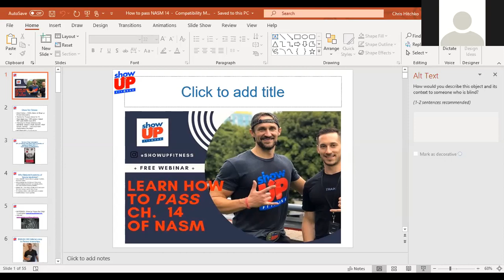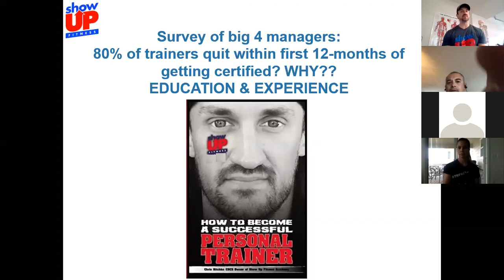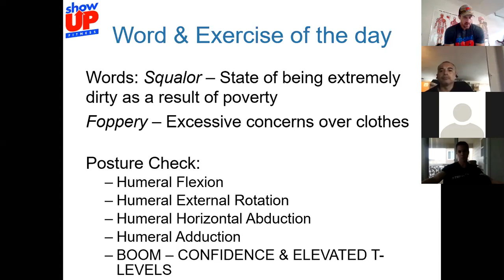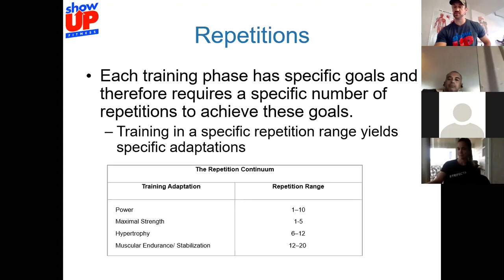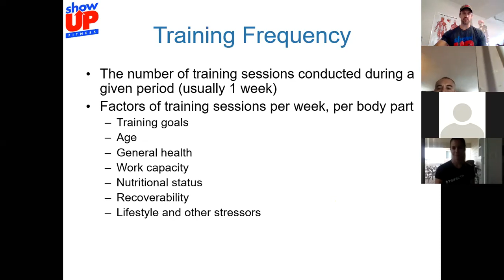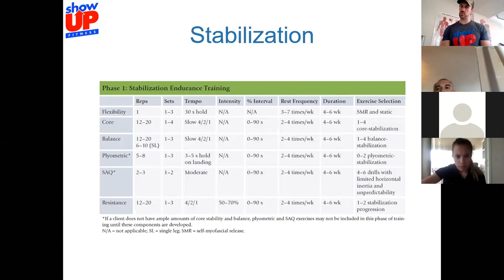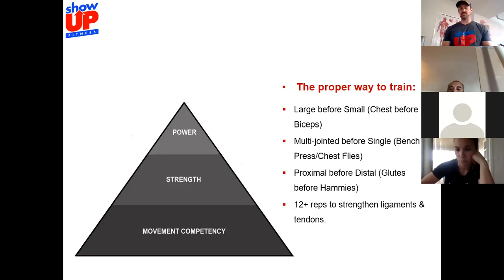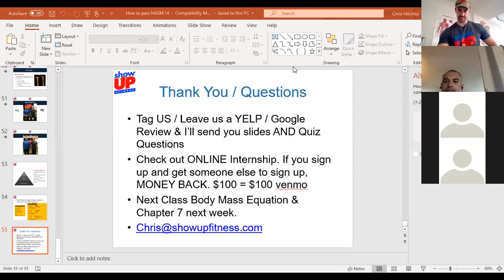NASM Chapter 14 Complete Breakdown | How To Pass Nasm Show Up Fitness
In today’s video Show Up Fitness teaches you how to pass NASM. A complete breakdown of chapter 14. Interns receive chapter 6,7 & 14 with a study guide and how to become a successful personal trainer BOOK!

If you’re an aspiring trainer trying to pass the NASM-CPT, our online study guide will help you pass it with ease You’ll learn what chapters to study, which ones to not read, and how to become a successful personal trainer.

ABOUT SHOW UP FITNESS & CHRIS HITCHKO:
Chris Hitchko BS Kinesiology, CSCS, Teacher of trainers at Show Up Fitness (9 years total, 7 at National Personal Training Institute and 2-years at Show Up Fitness Personal Training Internship.) Show Up Fitness has private personal training studios in West Hollywood, Santa Monica, Dublin, and San Diego summer of 2019. California. At Show Up Fitness we teach the key movement patterns: Squat, Hinge, Push, Pull, Carry, and uni-lateral which translates into the main exercises in the gym: Bench Press, Squat, Deadlift, Military Press, Lunge, Hip Thrust, Pull-Up, Push-Up, Turkish Get-up, and dumbbell rows.

Next Personal Training Internship January 13th Los Angeles, San Diego (La Jolla) Mid Feb 2020 check back online. Classes are 4-days a week 4-hours of classroom material a day with daily workouts.